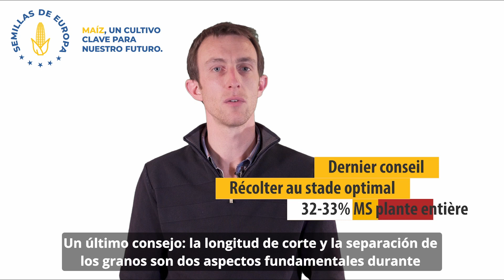Recolección de maíz ensilado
Normas de recolección del maíz para ensilado. Consejos de expertos
Antoni UIJTEWAAL

Jefe del Departamento de Piensos, Arvalis - Institut du végétal